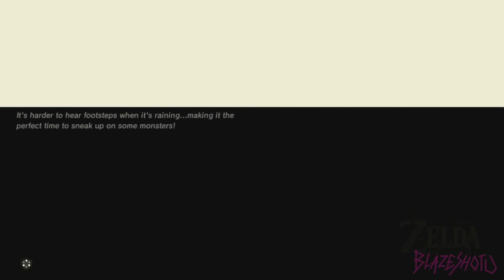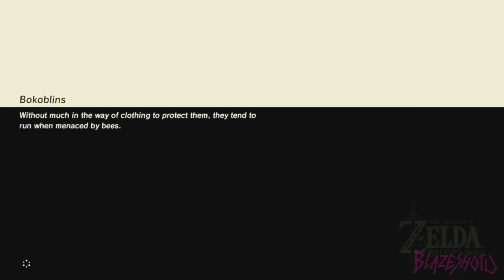The Legend of Zelda: Breath of the Wild - All Stone Talus Fights - 100% Playthrough (32)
~ TITLE ~
The Legend of Zelda: Breath of the Wild on the Nintendo Switch. 100% Playthrough and no commentary. Enjoy.

Intro Song is a remix of "On My Own" from Tokyo Ghoul.
Music from Tokyo Ghoul 東京喰種
Vocals by Katherine Liner

~ GAME INFO ~
Developer(s) - Nintendo Entertainment Planning & Development, Monolith Soft
Publisher(s) -  Nintendo, Nintendo of America Inc.
Platform(s) - Nintendo Switch, Wii U
Release Date - 3 March 2017